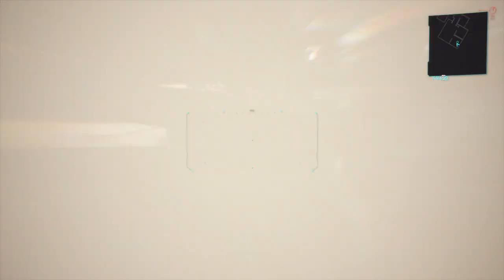《Cyberpunk 2077: Streetkid》walkthrough gameplay #16 (PS4)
Game film